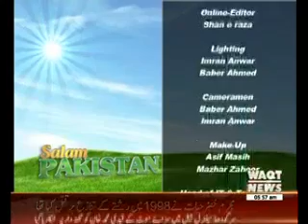Salam Pakistan 01 June 2015 Part 2